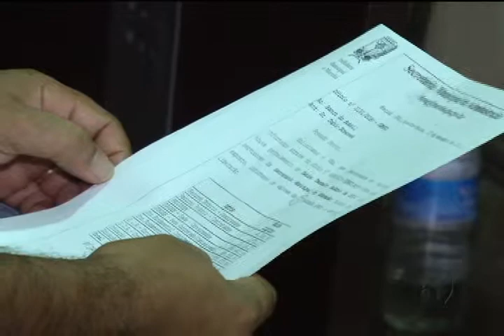Secretário de Educação recebe SINTEPP em seu gabinete